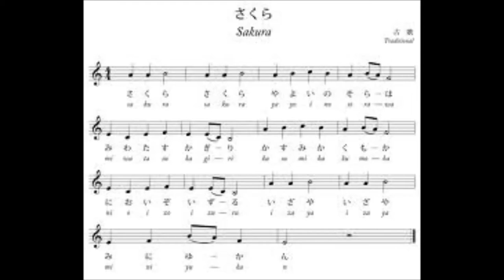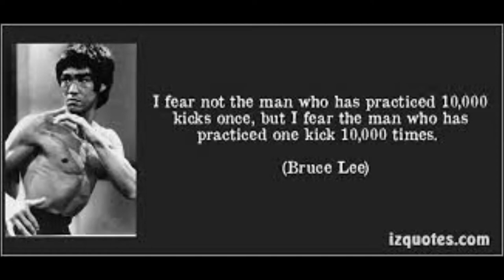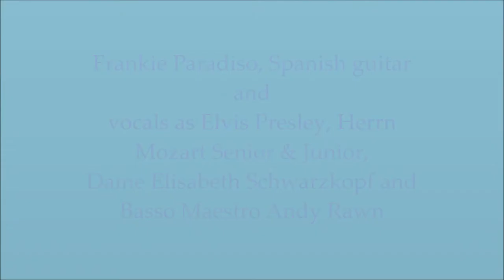Frankie Paradiso's SAKURA BLUES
There happen to be 80,000 Elvis Presley Tribute Artists, but there's only one Frankie Paradiso ...  As a blue-voiced, blue-eyed, blue-belted judoka, Frankie presents his musical experiment combining the daunting forces of the Japanese Koto versus the Viennese Zither, Elvis Presley & Bruce Lee, Priscilla Presley & Dame Elisabeth Schwarzkopf, Wolfgang Amadeus Mozart and my great friend the Californian troubadour and basso profundo Maestro Andy Rawn, to whom I fondly dedicate this video! Also dedicated to my great friend, the brilliant architect Dr Purnama Salura...
My apologies to all native speakers of German for my awful pronunciation - the last time I practised must've been around 1975.